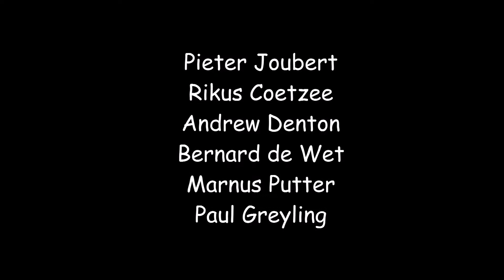Pieter Joubert 40 Days Rivier Kuier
Pieter Joubert en sy pelle kuier op die eerste aand van hul Matriek, 40 Days ,by Rikus Coetzee se rivierhuis langs die Vaalrivier.